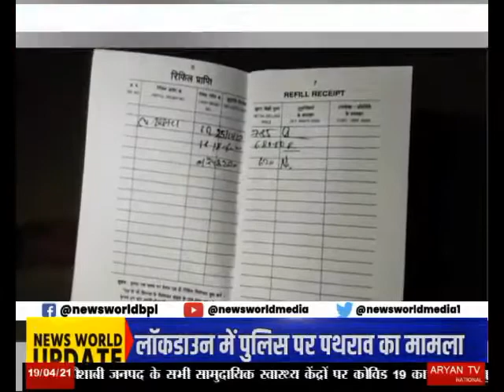उज्जवला योजना का निकला दम Satna | Madhya Pradesh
Ujjavala Yojna Ka Nikla Dam Satna Madhya Pradesh News World Channel Hindi Samachar India video breaking Viral Video Latest News Channel उज्जवला योजना का निकला दम Satna | Madhya Pradesh

करोड़ो गरीब परिवारों को जहरीले धुएं से निजात दिलाने के लिए शुरू की गई उज्जवला योजना ने महंगाई के आगे दम तोड़ दिया... हालात ये है कि गैस सिलेंडर होने के बाद भी महिलाओं को चूल्हे पर खाना बनाना पड़ रहा हैं... ये नजारा सतना के अमरपाटन में कई घरों में देखने को मिला... लोगों के मुताबिक... महंगाई के चलते गैस भराने के लिए पैसे ही नही हैं... कोरोना के मुश्किल दौर में उज्ज्वला योजना के लाभार्थियों को 3 बार मुफ्त में गैस सिलेंडर देने की योजना लागू की गई... लेकिन गैस सिलेंडर के बढ़ते दामों ने इस योजना का दम निकाल दिया... आपको बता दें... पिछले 3 महीने में गैस सिलेंडर के दाम 125 रुपये बढ़ चुके है... अब गैस सिलेंडर के दाम 800 रुपये के पार जा चुका हैं..